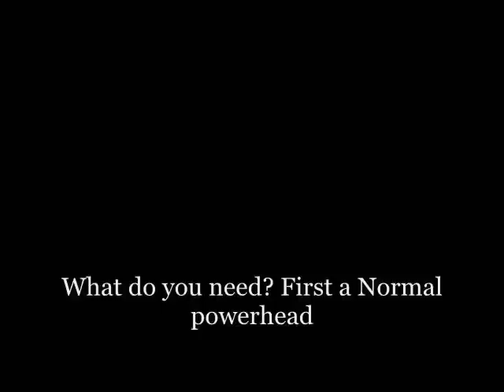How to make a DIY aquarium filter increase your filter capicity idea's / add on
P.s the subtitles are a bit off (sorry ),and it has  some grammatical errors , just look at the video and things will work out ;)

How to make a cheap aquarium filter that works 10x better than a standard one or improve your standard one or add as a extra!

filter diy aquarium gallon gravel extreme water filtration !easy to clean